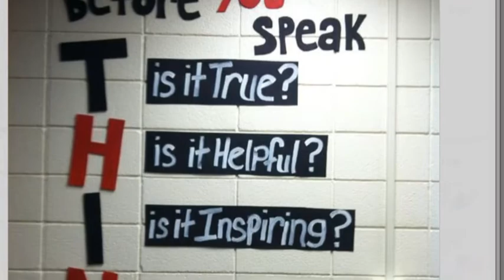Tech Talk Trailer - Fourth Grade Cordelia Hills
Teacher Collaboration- Teachers that are having students use personal devices in the classroom, discuss the successes and challenges of implementing this technology in the classroom.